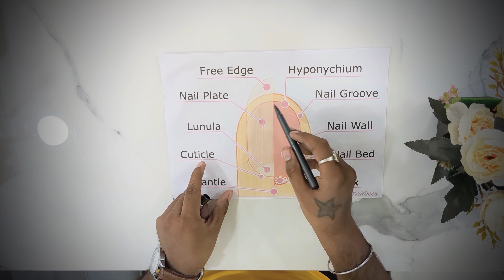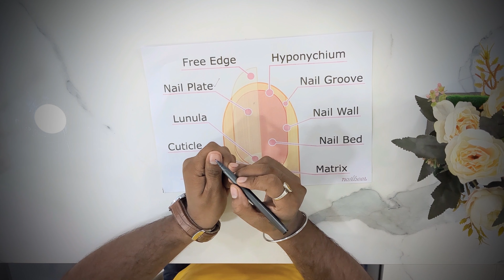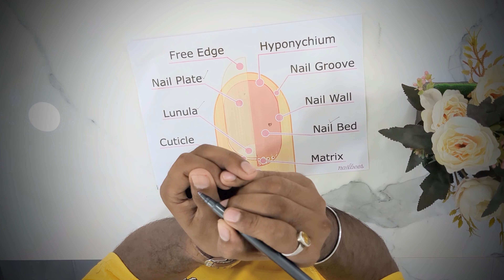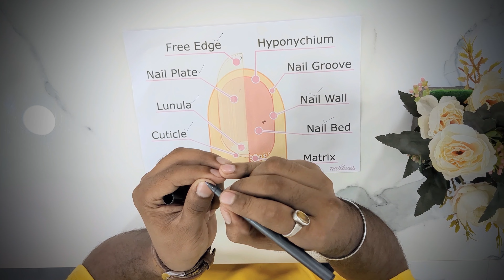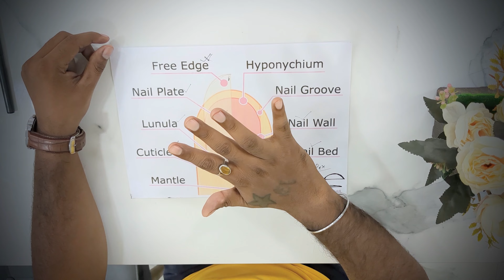nail ke ander kya kya particles hote h ✨naildesign